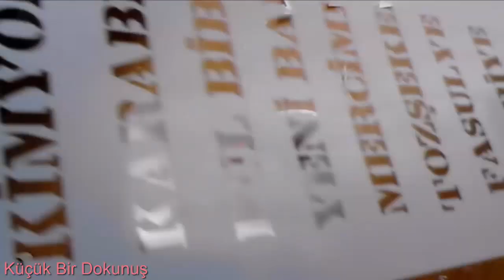Kavanoz Süsleme _ 2 Farklı Süsleme fikiri _Kendin Yap Dıy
Kavanoz Süsleme_Peçete ile Kavanoz Süsleme_ KENDİN YAP_DIY
Eski Kavanozlardan Baharatlık Yapımı
Kavanozdan Neler Yapılabilir
Eski Kavanozdan Neler Yapılabilir
Yapmamız gereken ilk işlem kullanacağınız objenin üzerine ahşap akrilik boya ile ince bir tabaka halinde boyamak.
Boyadığınız objenin mutlaka 24 saat kurumasını beklemeliyiz. Kuruyan objemizin üzerine ertesi gün aynı şekilde akrilik boya ile boyama işlemini tekrarlıyoruz.
Buradaki en önemli püf nokta dekupaj yapılacak olan objenin akrilik boyasının çok iyi kurumasıdır.
Sürülen ikinci kat boyanın çok fazla kuruması şart değildir fakat kuruttuğumuzda çok daha iyi ve sağlıklı bir sonuç alacağımızdan emin olabilirsiniz.
Şimdi sıra dekupaj işleminde ;
Önceden hazırlamış olduğumuz desenli peçetemizin sevdiğimiz desenini sadece uç kısmını ıslattığımız ince uçlu fırçamız ile küçük tamponlar halinde kenarlarından
geçerek bir nevi şeklini kolaylıkla
çıkartabileceğimiz bir yuvarlak içine alıyoruz.
Çünkü makasla kesiliğinde hatlar daha net ortaya çıktığı için hatalar daha kolay ortaya çıkıyor ve çokta hoş görünmüyor.
Islatılarak yapıldığı zaman daha doğal bir görüntü elde ediliyor şekilinizi kenarlarını ıslattığınız kısımdan
küçük dokunuşlarla çıkartıyoruz ortaya kare şeklinde desenimiz çıkacaktır.
Daha sonra bir kaç kattan oluşan peçete kağıdımızı en sonuncu katına kadar çıkartıyoruz.
Elimizde zar gibi ince bir tabaka kalıyor daha sonra objemiz üzerinde deseni uygulayacağımız
kısıma karar verdikten sonra ince bir tabaka halinde peçete tutkalını o bölgeye sürüyoruz.
Sonrasında ise peçetenin altında hava kabarcığı olmayacak şekilde peçete tutkalı sürdüğümüz yere dikkatli bir şekilde yapıştırıyoruz.
Yapıştırdığımız nesne üzerine uygun olan fırça yardımıyla bir kat daha tutkal sürüyoruz.
Bu işlemi bu şekilde değilde bir makas yardımıyla keserekte yapabilirsiniz. Fakat tavsiyemiz fırça yardımı ile yapmanızdır.
Son olarak kurumaya bırakıyoruz.
objemiz kuruduktan sonra üzerine yarı mat olan sprey vernikle üzerinden geçiyoruz.
Sprey vernikle vernikleme işlemini 2 kat yapmamızda fayda var çünkü çalışmamız hem kalıcı hemde daha uzun süre kullanmamızı sağlıyor.
Kaynak Site Daha Fazla Bilgi İçin Ziyaret Edin
Geri dönüşüm
kendin Yap
Yenileme Videoları
Kendin Yap Videoları
Nasıl yapılır Videoları
Dıy videoları
PEÇETE TRANSFER ,PEÇETE TRANSFERİ NASIL YAPILIR,PEÇETE TRANSFERİ NASIL YAPILIR VİDEOLU ANLATIM,
Kavanoz nasıl süslenir
Eski kavanozlar nasıl süslenir videolu anlatım
kavanoz nasıl süslenir videolu anlatım
kavanoz dipli dünya
kavanoz
madame coco
madame coco ürünleri
madame coco cam ürünler